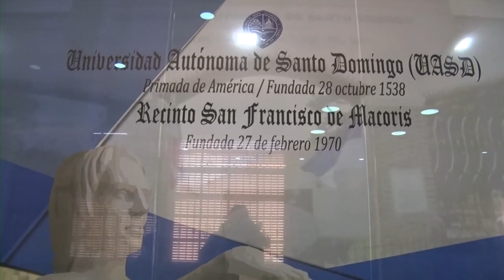UASD SFM acusa a Cuerpo de Bomberos de ocupación ilegal de local propiedad de la Universidad